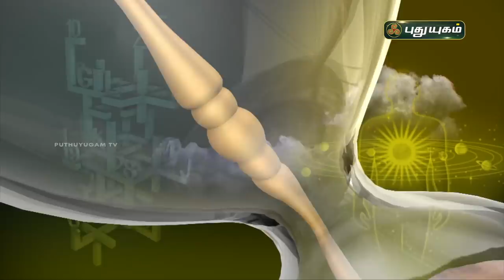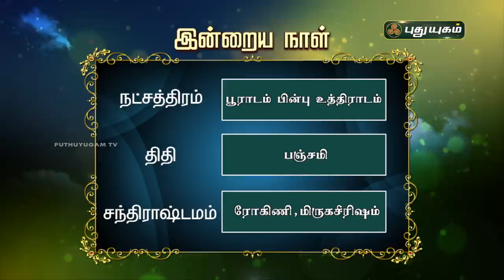Today Rasi Palan - 19/11/2020 | Indraya Rasi Palan Tamil | இன்றைய ராசிபலன் | Astrologers Magesh Iyer